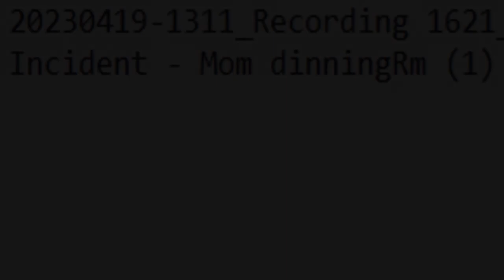2023-04-19 Incident - Mom dinningRm (1) [3]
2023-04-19 Incident - Mom dinningRm (1) [3]

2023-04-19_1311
- Filename: 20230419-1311_Recording 1621_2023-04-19 Incident - Mom dinningRm (1) [3].wav
- Me (Jeffrey Bodin)
- Mother (Linda Darlene Rea Bodin)